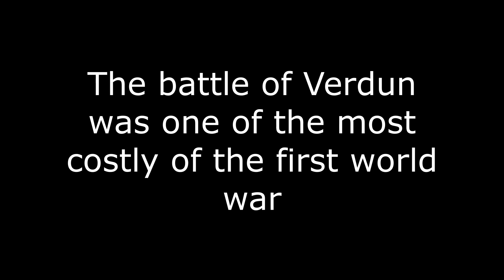Verdun Gameplay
Various clips of me playing the 2015 game Verdun